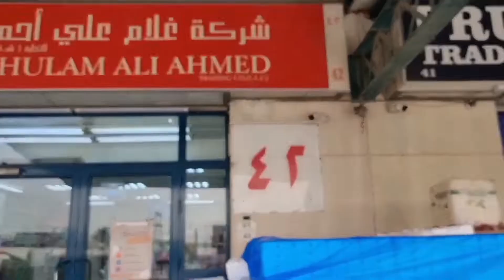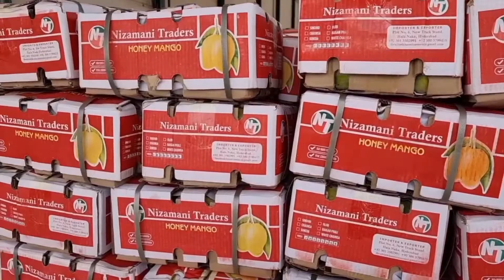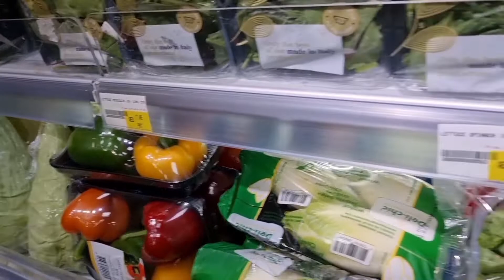വിസ്മയിപ്പിക്കും ദുബായ് മാർക്കറ്റ്PART-2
PART-2വിസ്മയിപ്പിക്കും ദുബായ് മാർക്കറ്റ്